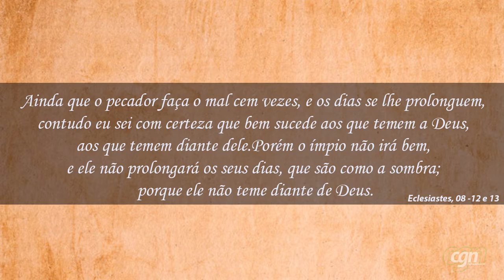Confira o primeiro programa Palavra de Paz da semana, com a apresentação do Pastor Joelson Rocha